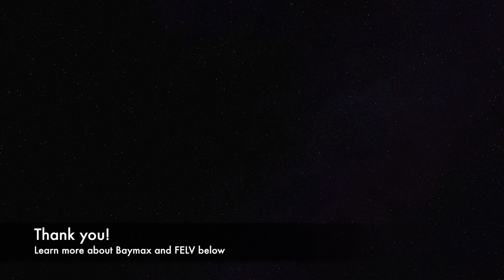Cat Chat with Baymax: Animal Communication Session w/ Ann Marie Hoff, Medium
Meet Baymax - 6 year old male - Domestic Long Hair
Baymax came to us in July of this year when his human could no longer care for him. Baymax is FeLV and FIV positive; our staff is happy to answer any questions you have on both these diseases. Baymax is a sweetheart and will be the first one to greet you at the door in the FeLV room! The moment you start to pet this handsome fellow he will purr like a magic purr machine; loud, happy purrs for you! He may even try to get into your lap, if he fancies you! Come meet this fine fellow and let him tell you a tale or two, he will be very happy you did!

Information About FeLV (Feline Leukemia Virus):
FeLV, or Feline Leukemia Virus, is a contagious, viral disease of cats. FeLV is most commonly spread via the saliva of infected cats, but can also be present in urine and feces. FeLV can be spread from mother to kitten during delivery, but spread via nursing or grooming is more common. Airborne transmission of the disease is not a concern. Blood tests are available for screening for FeLV. A cat may initially test positive for FeLV, and then recover and test negative at a later date. The good news is that in most healthy cat populations, FeLV is quite uncommon.

In addition to causing leukemia, as the name implies, FeLV has been associated with immune suppression leading to increased susceptibility to various infectious diseases and some cancers. Kittens are at significantly higher risk for contracting the disease than adult cats, which is why we test each Hermitage kitten for the virus. Infected kittens may have several years of good quality life before developing signs of disease, and some individual cats may live much longer.  Treatment consists of good nourishment, routine veterinary care, and protection from infection/management of secondary conditions. There is no cure for FeLV, but with good care, some of these cats will beat the odds and lead long, healthy lives.

A vaccine is available for FeLV. The current recommendation is to vaccinate as kittens and then repeat at one year. The vaccine is not recommended for cats that are at very low risk for contracting the disease, such as strictly indoor cats. Owners and their veterinarian should decide whether the vaccine is appropriate in each circumstance. (University of California Davis Koret Shelter Medicine Program).

These kitties are sweet and loving and deserve amazing homes! Our staff is happy to answer all your questions and concerns about FeLV!